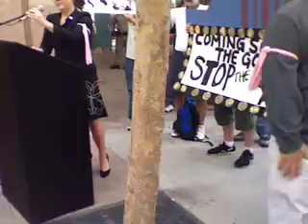ASA Medical Marijuana Rally, 10-11-07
About 300 people gathered at the Ronald Reagan State Building on Thursday, October 11th 2007, to ask Gov. Arnold Schwarzenegger to defend patients rights in California. The first speaker is Michael Martin, a medical marijuana edibles producer, who was recently raided by the DEA.

Get involved in the movement for safe and legal access to medical marijuana today.